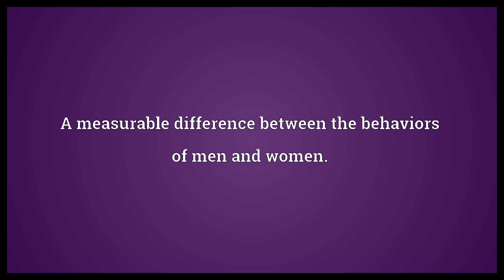Gender gap Meaning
Video shows what gender gap means. A measurable difference between the behaviors of men and women..  Gender gap Meaning. How to pronounce, definition audio dictionary. How to say gender gap. Powered by MaryTTS, Wiktionary